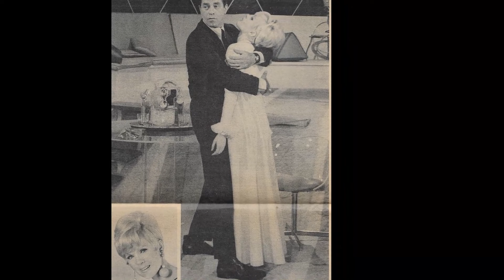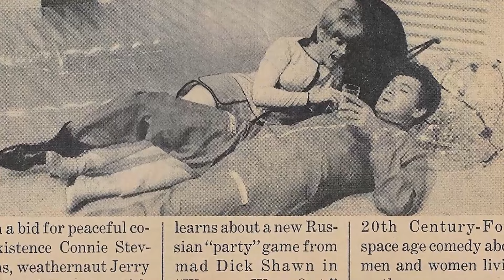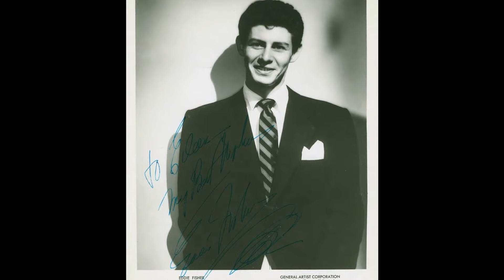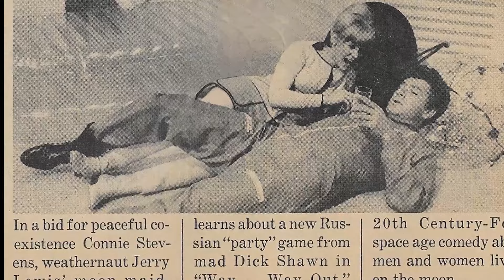What REALLY Happened to 'Elvis Presley's GF' CONNIE STEVENS?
Welcome to Nostalgia Screens! Get ready to immerse yourself in the wonders of our latest video, 'What REALLY Happened to 'Elvis Presley's GF' CONNIE STEVENS?'. From awe-inspiring natural beauty to vibrant cultures, prepare to be inspired at every turn!